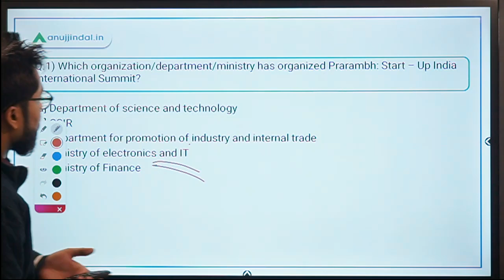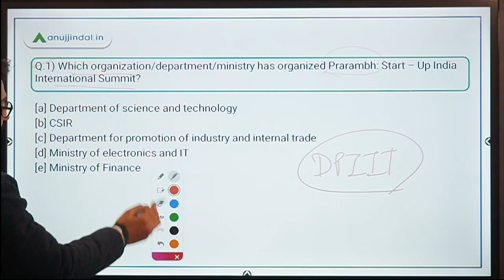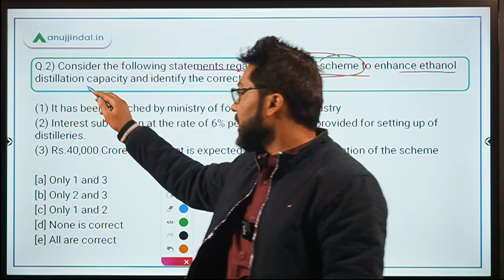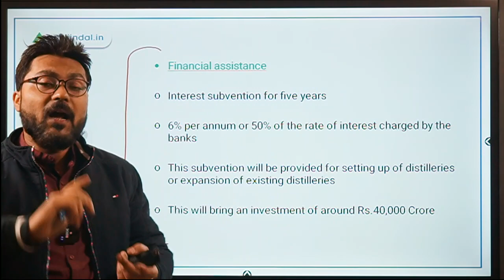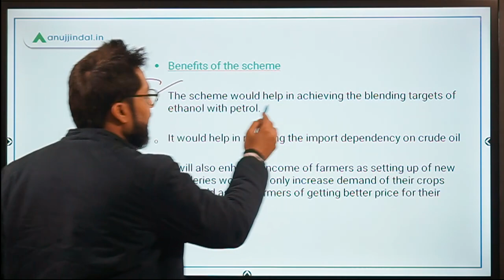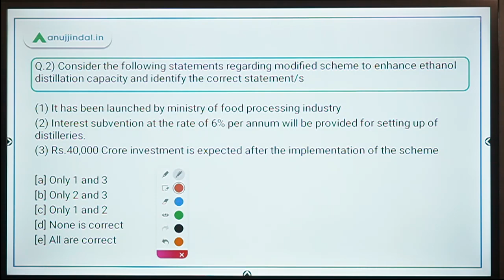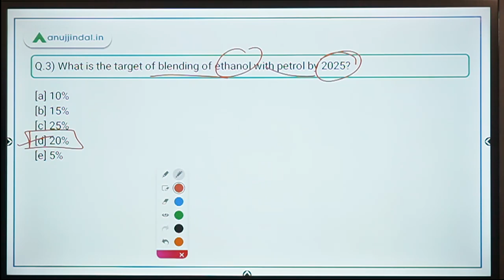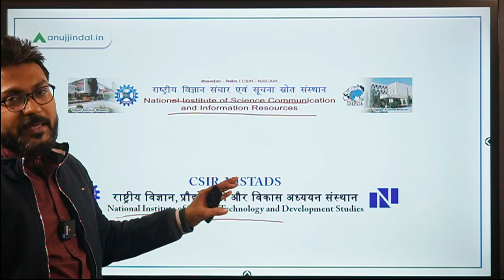PIB 247 | PIB Analysis | Current Affairs | Day 196 - by Manish Mishra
In this session we will discuss about Prarambh: Start-Up India International Summit, Modified scheme to enhance ethanol distillation capacity, A new institute of CSIR, CSIR - NIScPR, and other important PIB news.